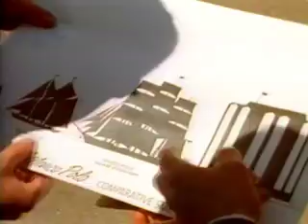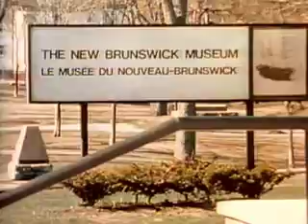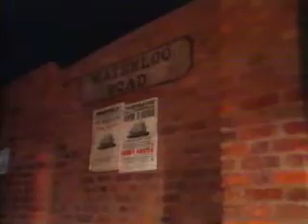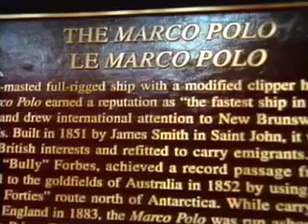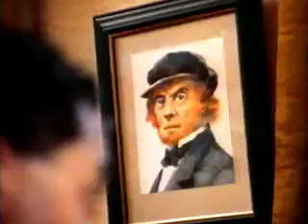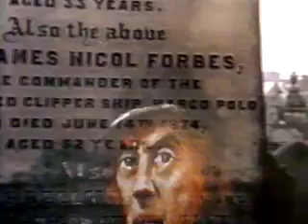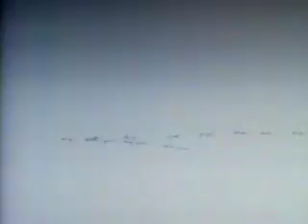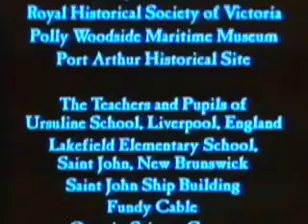Marco Polo The fastest ship 1852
The vessel was initially designed as a cargo ship. The ship was of a medium clipper design which had an unusually sharp bow, tall masts and was broad amidships. The design was considered stable and able to withstand the punishment of the open sea.[3] Marco Polo was a 184 feet 1 inch (56.11 m) long with a beam of 36 ft 3 in (11.05 m) and a draught of 29 ft 4 in (8,940 mm).[1] The ship had a hold depth of 30 ft (9.1 m).[2] Marco Polo weighed 1,625 tons. The ship was square rigged and fitted with the roller reefing system that allowed the sails to be reefed from the deck rather than have the crew go up into the sails. The vessel had three masts and carried up to 22,000 square feet (2,000 m2) of sail.[4] Marco Polo was later reduced to barque rig in 1874.[1]

The clipper had three decks with a height between decks of 8 ft (2.4 m).[2] After conversion to a passenger ship in 1852, the vessel's hull was coated with a layer of felt and tar and then sheathed in copper to prevent fouling. The vessel had three classes of travel; steerage, intermediate and cabin class.[5] Those in steerage were placed in berths 6 sq ft (0.56 m2) with four to six people per berth. The passengers were divided up between single male, female and families over three decks, with single men given berths forward, single women aft and families placed in between. The berths usually contained double bunks and separate lavatories were maintained for each sex.[6] Intermediate passengers had quarters placed between the decks and received better fare than the steerage class and took their meals separately. They too were berthed four to six per berth, but had access to steward service.[7] The cabin class passengers had individual cabins 6 sq ft (0.56 m2) located aft around the sides of the ship. The cabin class passengers had access to the poop deck for exercise. The cabins were furnished by the passengers with the aid of the ship's carpenters to prevent their movement during rough seas. For meals, the cabin class passengers ate in the dining saloon which lay at the end of the central corridor onto which all the cabins opened on to.[8]